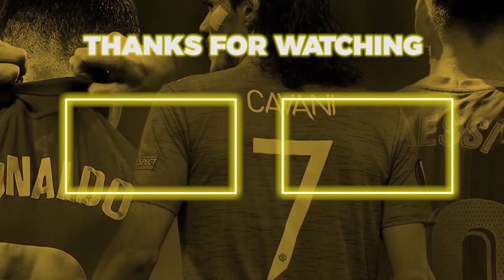GOL DEBUT SANCHO 😍 Lihat Bagaimana Cara Rashford Membantu Sancho Untuk Cetak Gol Debutnya Nanti